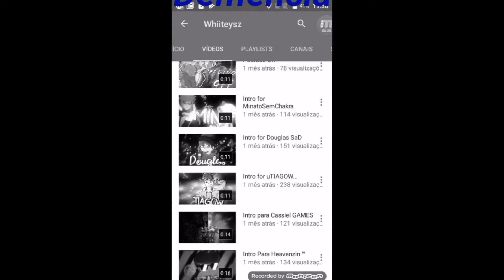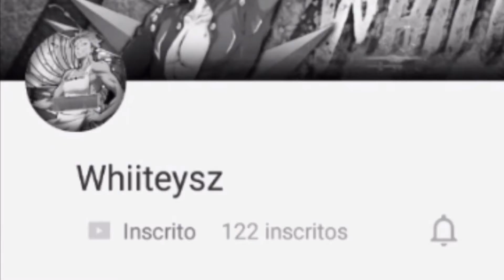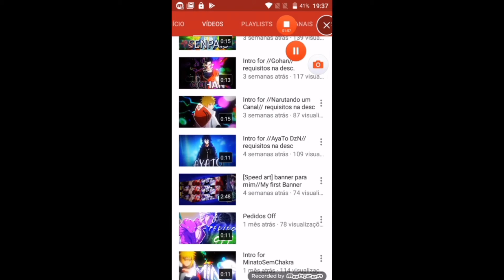Recomendação cheirosa (socorro kkkk)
Que o poder de Urielove esteja com vocês

╰ PEDIDOS ON ╮

BANNER's e PERFIS: Em troca de intro boa e divulgação do canal(no caso de docetes, aceito code's de PA) se não tiver, podemos negociar

EDIÇÕES RELACIONADAS AO AMINO: Negociável

♥QUER UMA EDIÇÃO?♡

Personagem:
Nome:
Cor:
Estilo de Edição:
Alguma exigência?:

Minhas contas no Amor Doce

SellynaMichaelis
ScarletKishumira

•§enpais Đesigners•

• CANAL DA TEAM•
(Grupo de recrutamento)

•§enpais Đesigners•

• DONO •

• SUB DONO •

• MEMBROS •

(Alguém me manda a lista atualizada, plz!)
Canal do moço Whiiteysz

Selo de aprovação
jนv¡ค ണ¡cнคεℓ¡ร